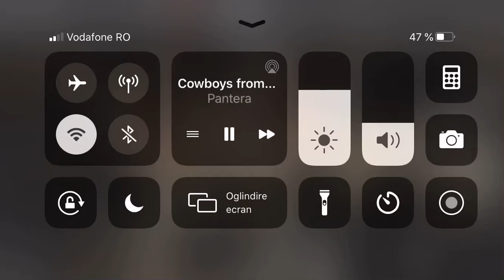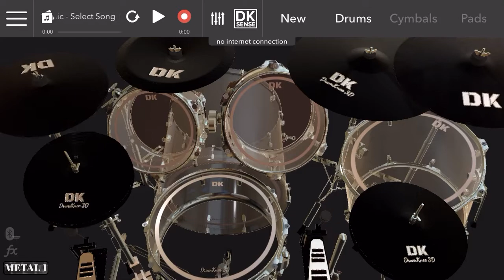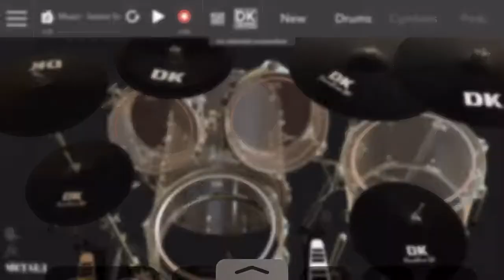Pantera - Cowboys from Hell - Drumknee3D Cover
Pantera - Cowboys from Hell🔥🔥🔥